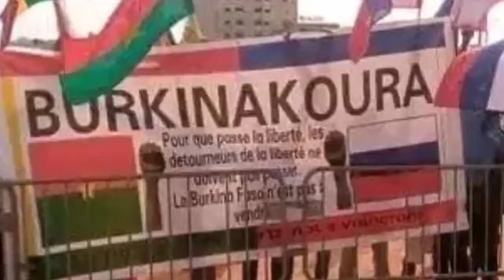Burkina Russie:Voici enfin le jour historique tant attendu qui sauve le peuplé.